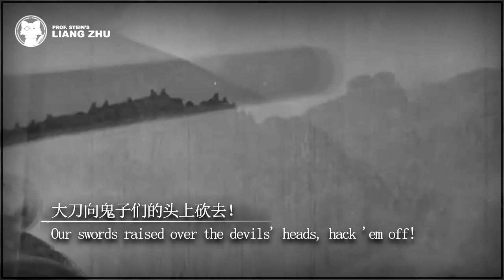The Sword March - BEST VERSION - Dadao March [⭐ LYRICS CHI/ENG] [Chinese Patriotic Song] 大刀進行曲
Original title: 大刀進行曲
Translated title: The Sword March
Also known as: Dadao March
Lyrics: 麦新 Mai Xin
Year: 1937

The Sword March/Dadao March - lyrics

大刀向鬼子们的头上砍去！
全国爱国的同胞们！
抗战的一天来到了,
前面有工农的子弟兵
后面有全国的老百姓，
咱们军民团结勇敢前进，
看准那敌人，
把他消灭，把他消灭!
冲啊！

冲啊 杀！

Lyrics Chi/Eng Best Version Chinese Patriotic Song